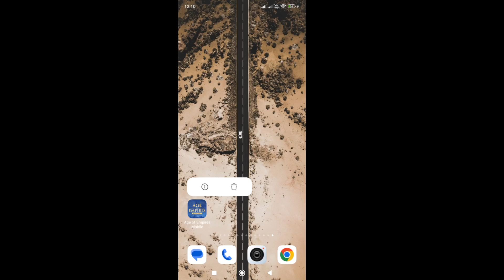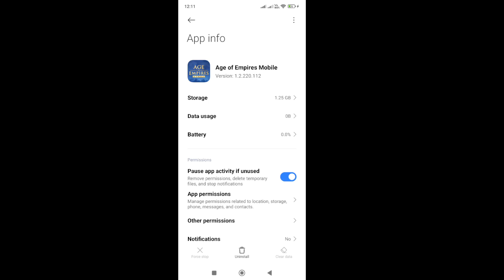How to fix connection Error in Age of empires Mobile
In this video, you will learn why you are getting connection Error in Age of empires Mobile and how to fix it.